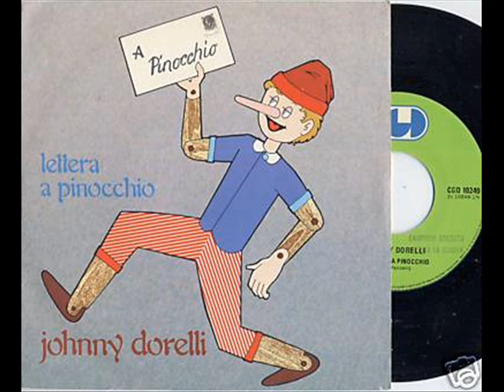Lettera a Pinocchio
Carissimo Pinocchio, amico dei giorni più lieti,
di tutti i miei segreti che confidavo a te.

Carissimo Pinocchio, ricordi quand'ero bambino?
Nel bianco mio lettino ti sfogliai, ti parlai, ti sognai.

Dove sei? Ti vorrei veder, del tuo mondo vorrei saper:
forse Babbo Geppetto è con te...
Dov'è il Gatto che t'ingannò, il buon Grillo che ti parlò,
e la Fata Turchina dov'è?

Carissimo Pinocchio, amico dei sogni più lieti,
con tutti i miei segreti resti ancor nel mio cuor come allor.

Ho tanto desiderio questa sera di scrivere una lettera a qualcuno
e fra gli amici della primavera al mio più caro amico scriverò.